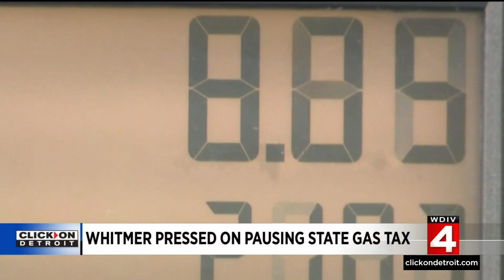Michigan Gov. Gretchen Whitmer pressed on pausing state gas tax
Michigan Gov. Gretchen Whitmer was asked if she plans to follow President Joe Biden’s request to repeal the state gas tax.